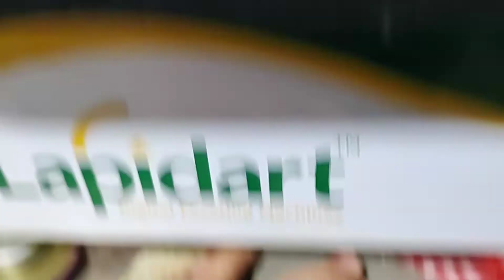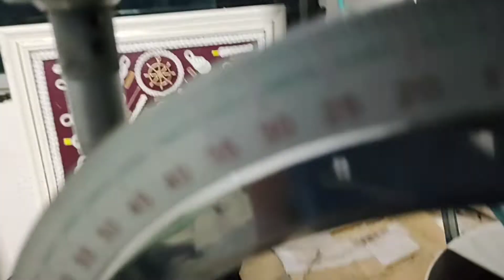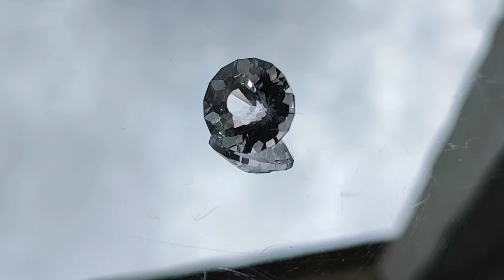A transformação de uma pedra Rolada.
Lapidando uma gemas encontrada em leitos antigos , em uma prospecção de estudos geólogo e gemologico.
transformações impressionante.